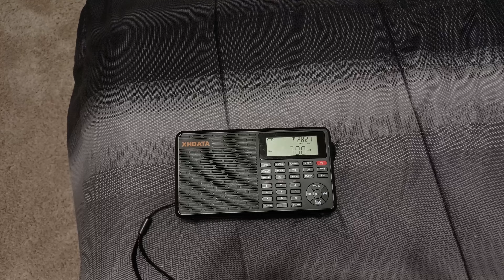Confirming WLW (Farthest MW Tropo)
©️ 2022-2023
LoserFound